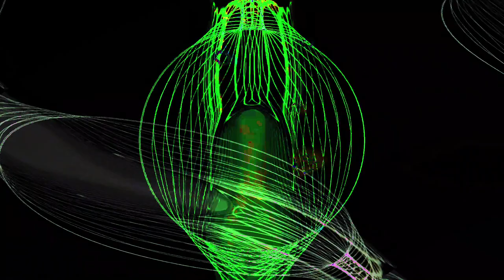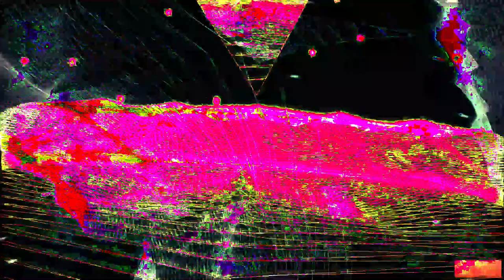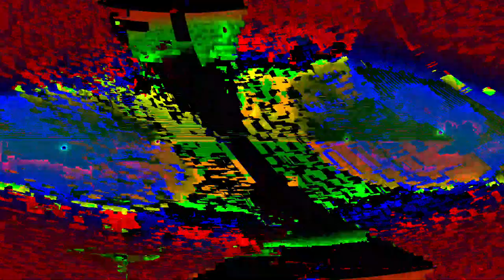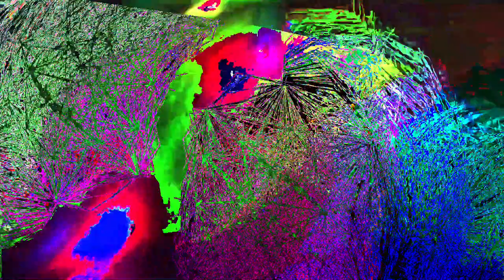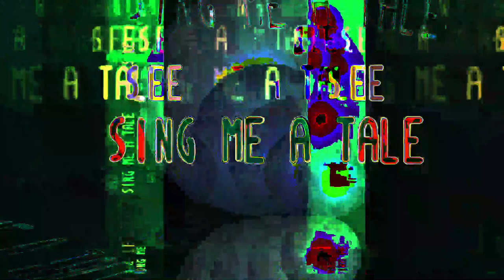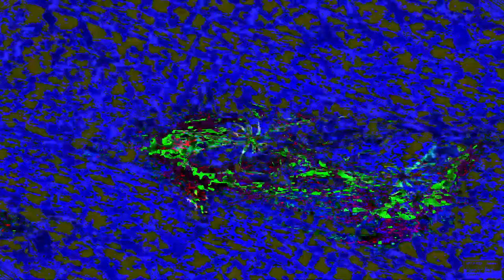Movie 24 07 16 06h37m04s